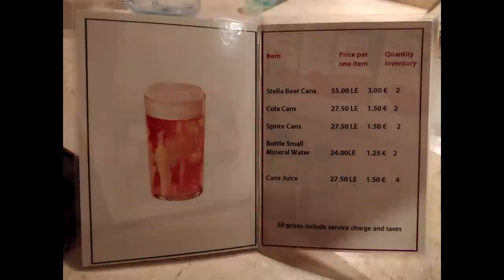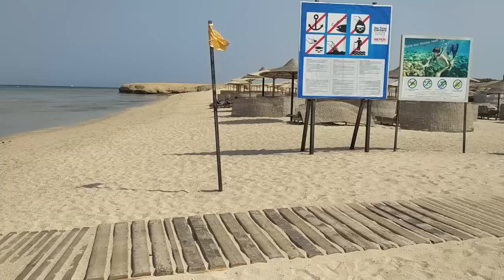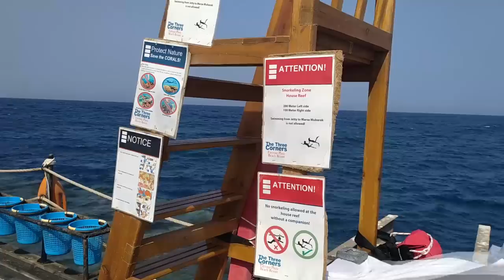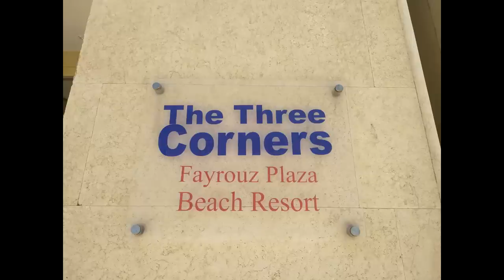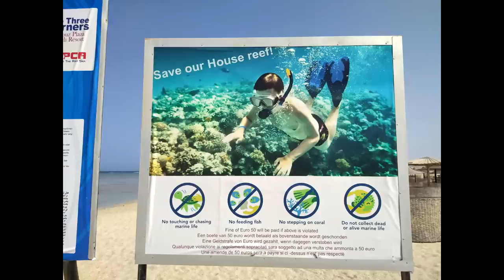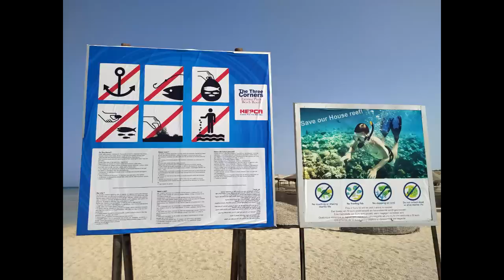The Three Corners Fayrouz Plaza Beach Resort 2021 Marsa Alam Recenze Review TOP EGYPT HOTELS 5 (EN)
2021 - The Three Corners Fayrouz Plaza Beach Resort Hotel (EN Subtitles) - Обзор отеля Марса Алам Египет 2021 - Marsa Alam Egypt Recenze Review TOP EGYPT HOTELS 5* - Kam na dovolenou do Egypta - Cestování do Egypta 2021 - Nejlepší hotely v Egyptě
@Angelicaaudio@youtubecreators